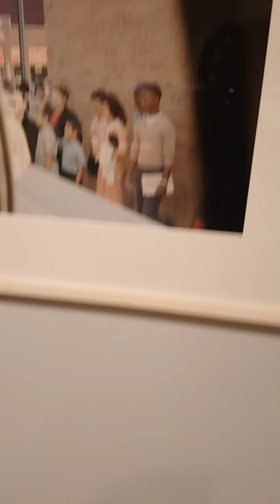Hamilton, Art gallery tour series